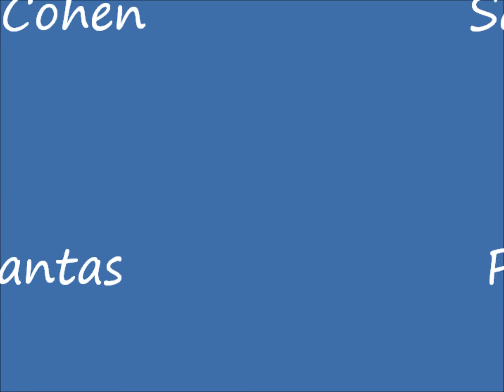crepusculo.wmv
dino del monte zimbal,salomon cohen tenor sax,rubem dantas percusion,pedro esparza flauta,irapoan freiere trompeta,manuel machado trompeta norman frederc hogue trombon, bob sands saxo alto,bernard kofler bajo,nanda kumar tablas.